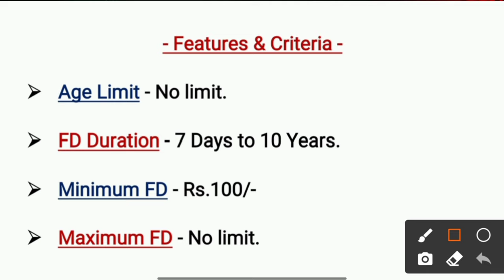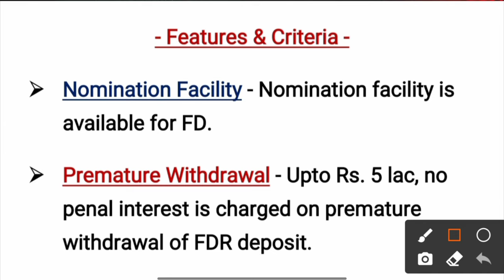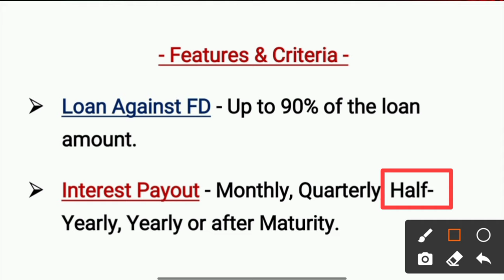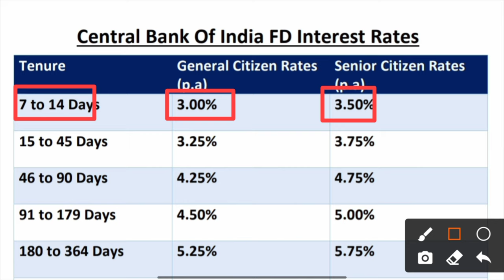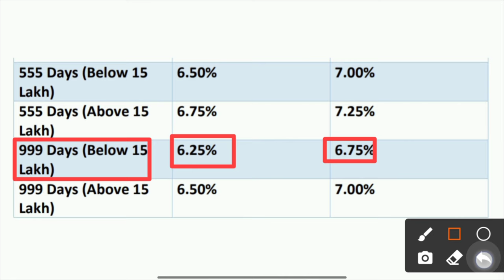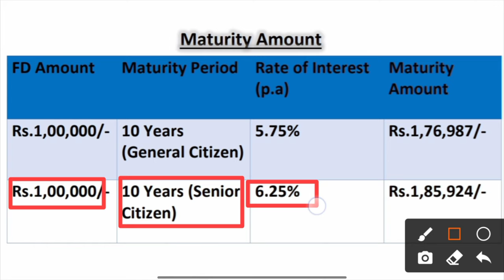Central Bank Fixed Deposit Interest Rates 2023 | Central Bank Of India FD New Rates | Full Details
Hello guys this is Ariyan in today's video I am going to give you complete information about Central Bank of India Fixed Deposit like if you do Fixed Deposit in this bank then how much interest will be given on your Fixed Deposit according to the new interest rate of 2023, what are the features and benefits of Fixed Deposit, and as an example I will also inform you, if you make a Fixed Deposit of 1 lakh rupees in this bank, how much maturity amount will be given to you?

If you have any doubt you can also DM on Instagram -